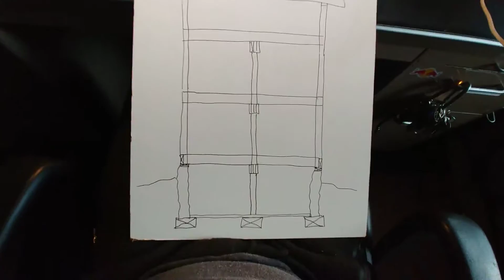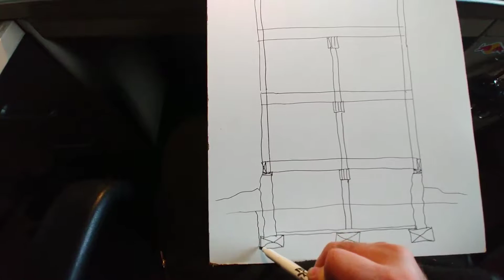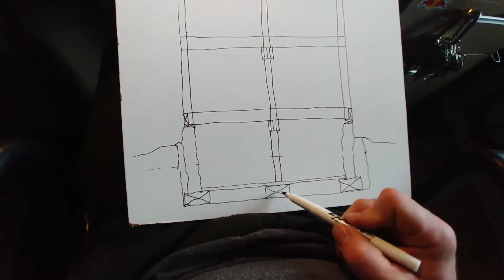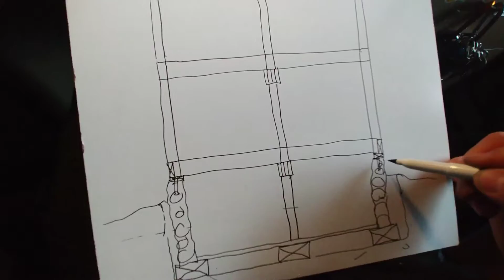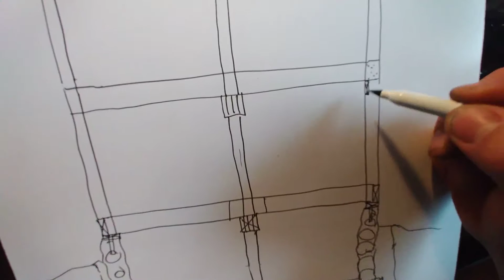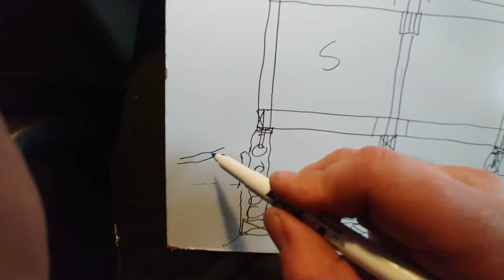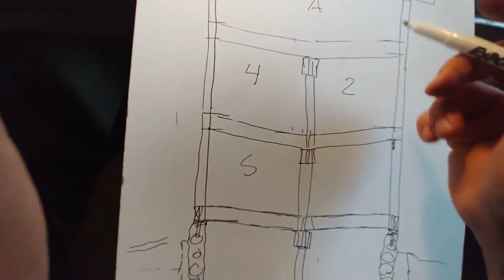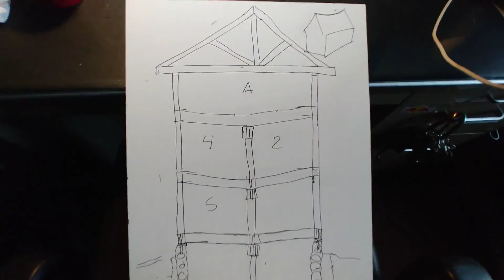Foundations, Structural Problems, Balloon Framing 101 - Episode 1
Trying something new, more lecture than lab today, class.